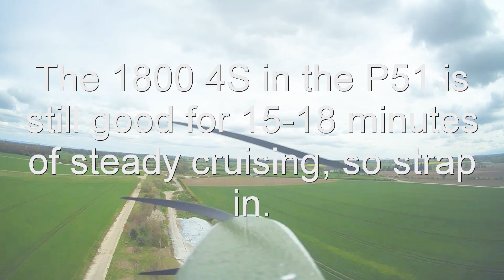2023 04 19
If you watched my previous video on the same day from the Eachine 680 Black Wing you'll notice the slightly bigger P51 copes better with the wind & turbulent conditions. The only fly in the ointment is that it has a sweet spot on throttle. Much above or below this and I get Jello in the video. I've tried balancing the stock prop (which has a funny size Hub) and adjusted the prop in the spinner to try to reduce the vibes, but I've come to the conclusion that either the prop is too flexible (crap) or its the canopy/cam that is wobbling in the strong breeze behind the prop? I've even fitted Command plastic hooks either side of the fuse and used a hair band to secure the canopy better (which I do believe has helped a bit) Anyway it seems happiest between 5 & 8 Amps which isn't fast so on occasion I had to get inventive (CHEAT ) and cut corners to catch Rob up. By the time I landed, I was on 13.4v on my Graphine 1800mah 65-130C 4S Turnigy pack. That's why I bugged out so quickly. I thought I had enough battery for another lap, but NO, time to land now or I'll be having a long walk. It was good fun and I enjoyed flying the old girl. Again, I did have to play with the brightness and colour a bit on this dull day. Even the Caddx Polar struggled, which normally copes better with low light conditions.
If you made it through the whole thing, Thanks, but what the hell is wrong with you, get yourself out and go fly. lol